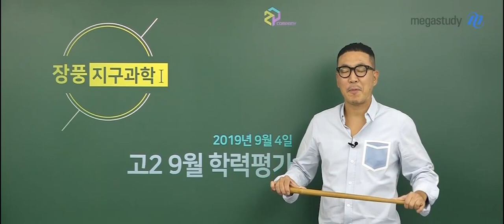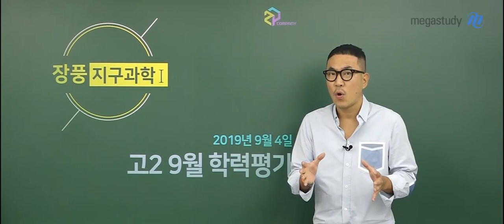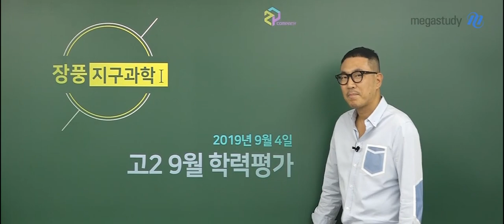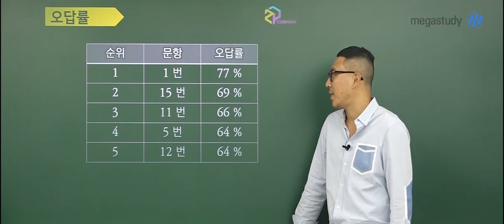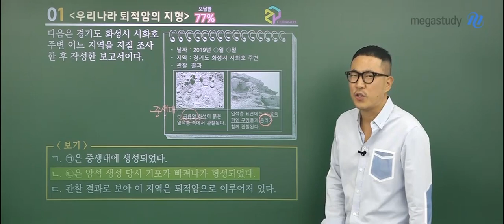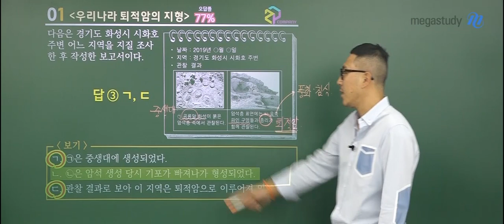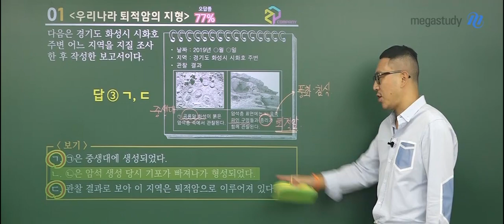[메가스터디] 지구과학 장풍 쌤 - 고2 9월 학평 지구과학 해설강의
2019년 9월 4일 시행된 고2 9월 학력평가 지구과학에 대한 장풍쌤의 해설강의입니다.